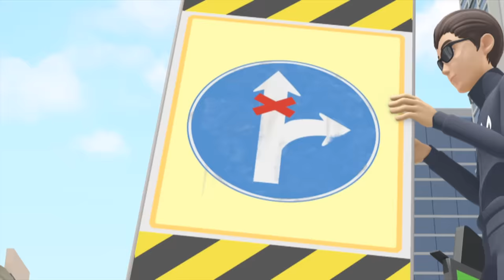TOBOT Athlon English Season 3 | 306B - Parkour Parade | Season 3 Full Episode | Kids Cartoon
The stakes climb higher than ever as the Off-Road Racing semi-finals begin.

🤖RAY: Tori's uncle, and a excellent mechanic.
🤖LOGAN: Brogan's twin brother.
🤖BROGAN: Logan's twin brother.
🤖NATHAN: One of the original Tobot Pilots from Daedo City.
🤖TIMMY: Nathan's younger brother.
🤖PICKLES : Kyle's family dog.